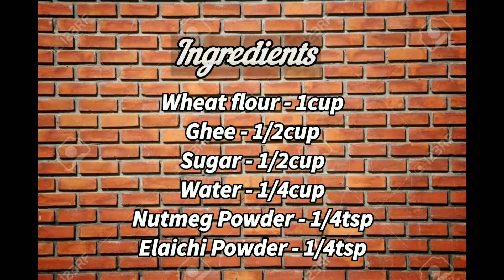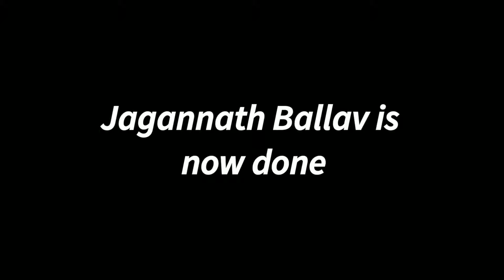Jagannath Ballav Recipe| Puri Jagannath Temple Special 56 Bhog Recipe| Mani's Kitchen MK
In this video I will show you How to make Caramel Kheer / Rice Kheer
Rathyatra Special Video
Credits :
Cyberlink Powerdirector (Editing software)